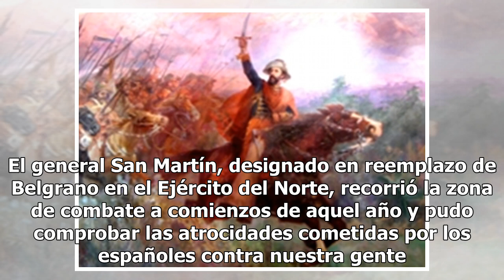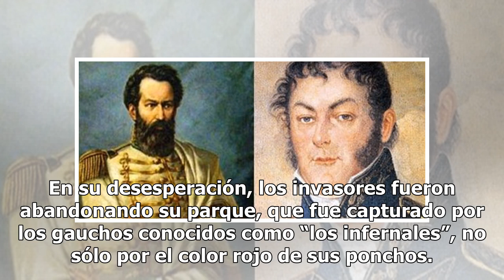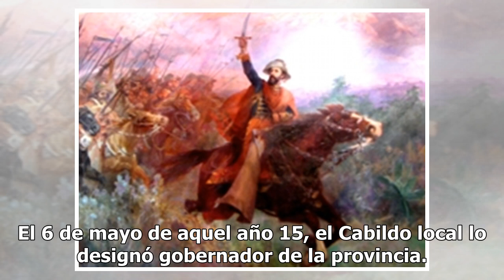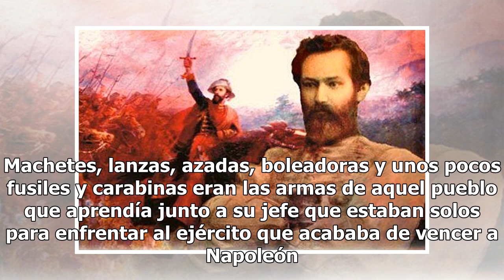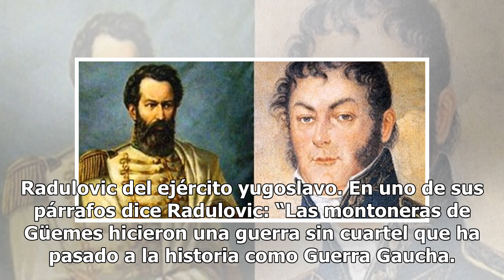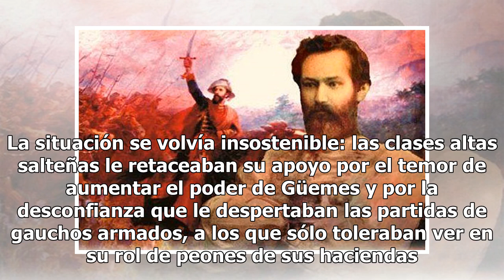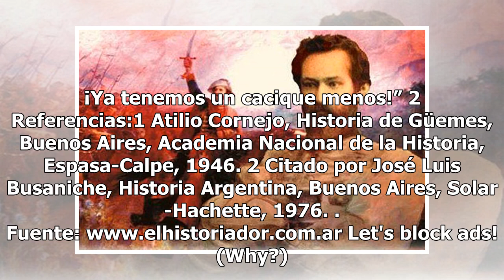Güemes y la guerra gaucha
Autor: Felipe Pigna El hombre que durante años sería la pesadilla de los ejércitos españoles con sus tácticas guerrilleras, nació en Salta el 8 de febrero de 1785. A los catorce años ingresó en la carrera militar incorporándose al “Fijo de Infantería” que estaba acantonado en Salta. Participó en la ...